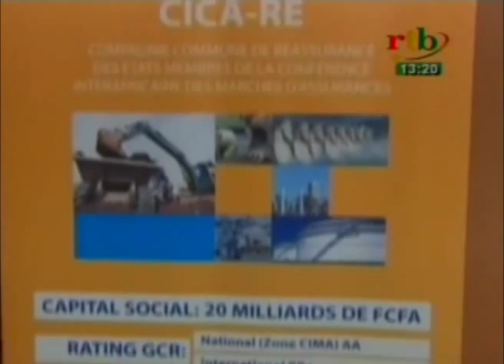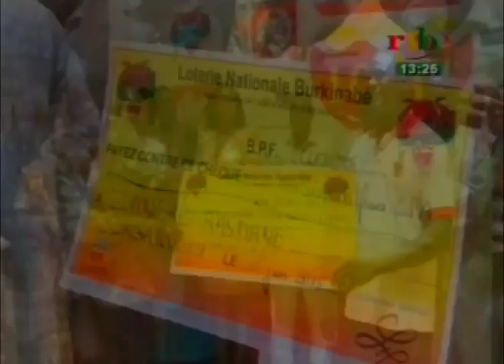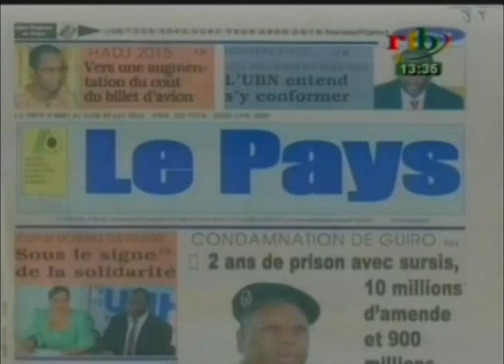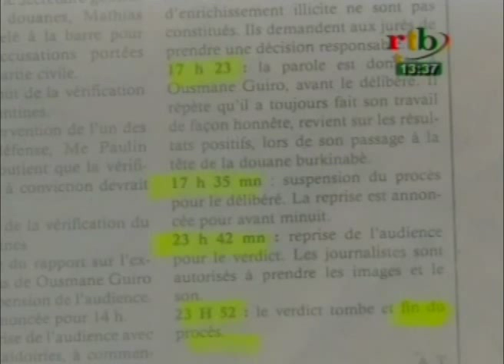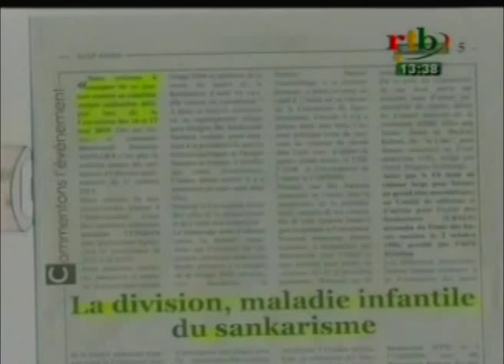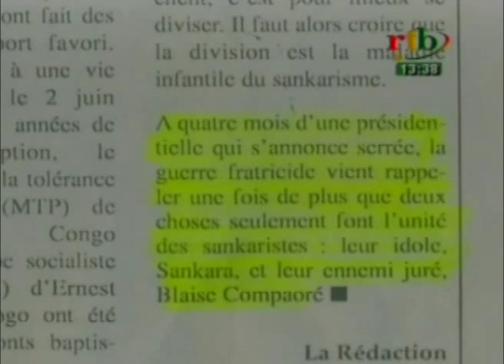RTB Edition de 13h du JT du Lundi 22 Juin 2015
Au sommaire de ce JT de 13h du JT du Lundi 22 Juin 2015 :

- Intégration africaine : la CEDEAO et l'UEMOA en concertation à Ouagadougou
-   Ouverture de la 33ème Assemblée Générale annuelle de la CICA RE